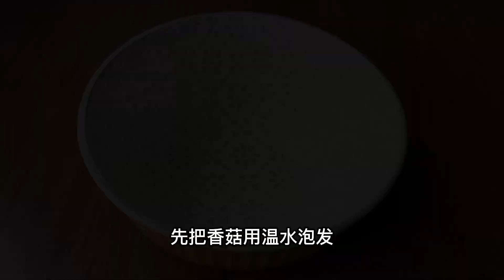香菇牛肉馅水饺这样调馅太香了，鲜嫩多汁营养好吃，孩子们的最爱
💕我是小千，这里是我的唯一官方Youtube频道💕